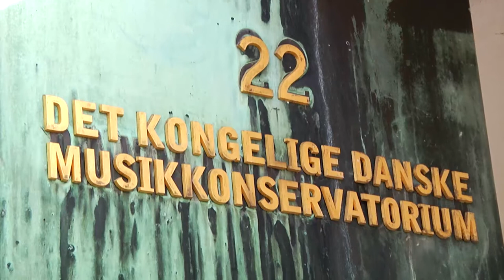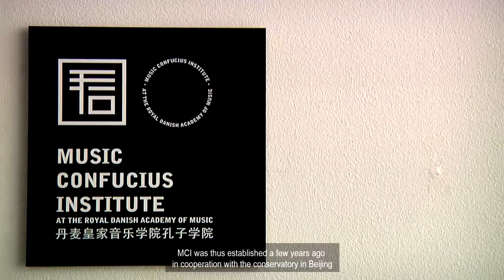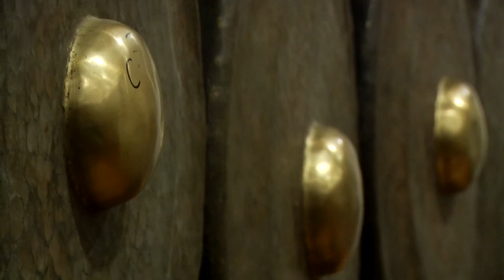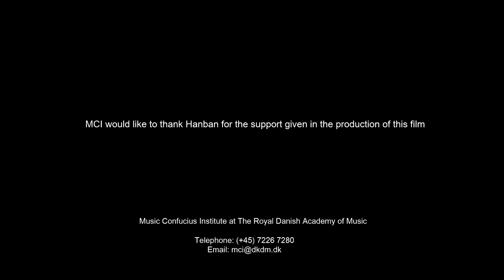Music Confucius Institute Presentation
The Music Confucius Institute (MCI) was established in 2012 after many years of collaboration between the Central Conservatory of Music in Beijing and The Royal Danish Academy of Music in Copenhagen.

Produced by: TripleMass (2014)